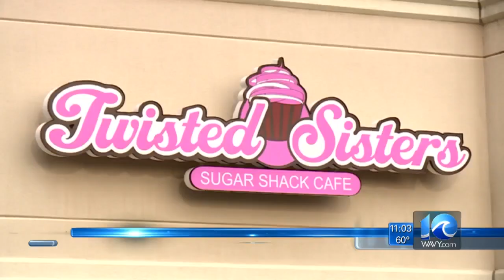Thieves steal catalytic converter from Virginia Beach bakery delivery van